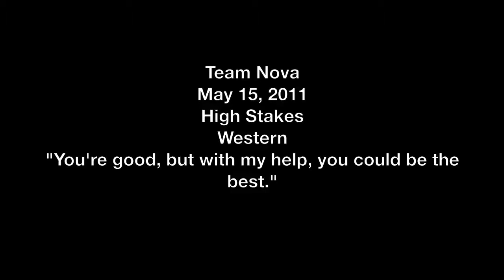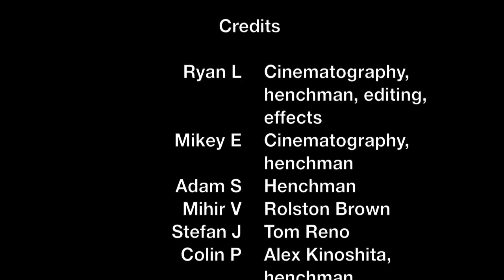High Stakes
2011 48 Hour Guerrilla Film Contest
Genre: Western